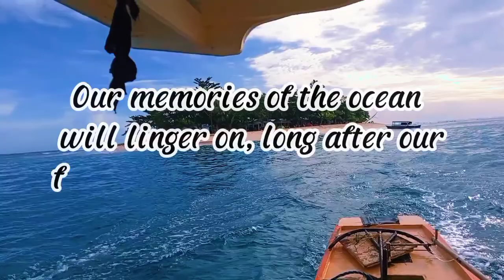San Victor Island of Baganga, Davao Oriental | Episode3